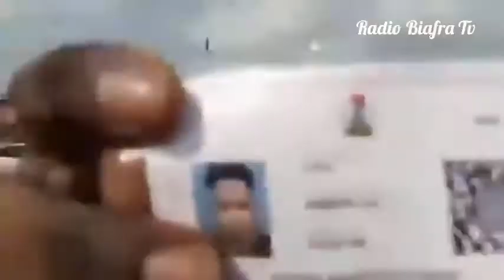WAHALA: NIGERIAN POLICE CAME AFTER UNARMED YORUBA AGITATORS WITH LIVE BÖÖLE TODAY IN ABEOKUTA.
Hello wonderful people, men and women of good conscience, all lovely veiwers across the globe. We welcome you back once again to our news digest,  and we say Good Morning! Good Afternoon! Good Evening! depending on where you are viewing from, and depending on  your time zone. This is Radio Biafra Tv,  here we bring you the latest update of the events that is going on in Biafra land, Nigeria, Africa, aswell as Canada USA, London, Germany, Australia, Switzerland, and across the globe. We commend you for all your frantic effort, for all your constructive comments, it make us see things from a different perspective.

“Notwithstanding the provisions of sections 106 and 106A, the fair use of a copyrighted work, including such use by reproduction in copies or phone records or by any other means specified by that section, for purposes such as criticism, comment, news reporting, teaching (including multiple copies for classroom use), scholarship, or research, is not an infringement of copyright.”

This video and our youtube channel in general may contain certain copyrighted works that were not specifically authorized to be used by the copyright holder(s), but which we believe in good faith are protected by federal law and the fair use doctrine for one or more of the reasons noted above.FAIR USE disclaimer